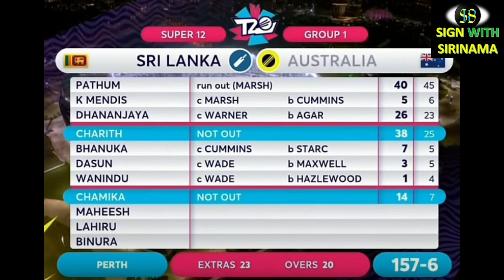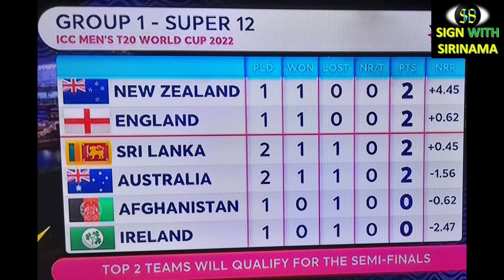T-20 CRICKET WORLD CUP - ශ්‍රී ලංකා කණ්ඩායමේ ඉදිරි ගමනට කුමක්ද වෙන්නෙ?..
Mainly for Sports & Environment , Sinhala # 2022
SRI LANKA CRICKET # T-20 CRICKET WORLD CUP
ICC CRICKET